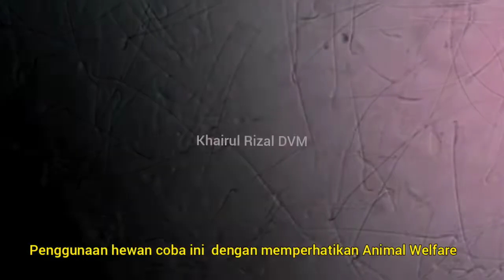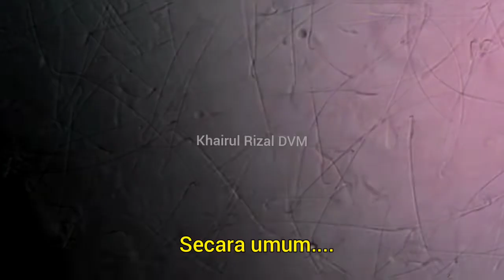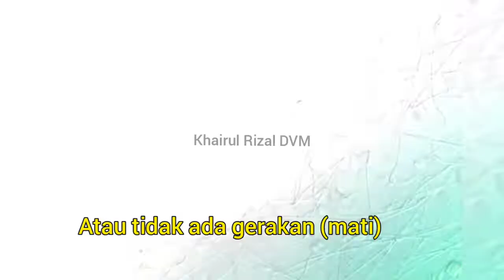ZOOM 1000X : Spermatozoa Tikus Putih